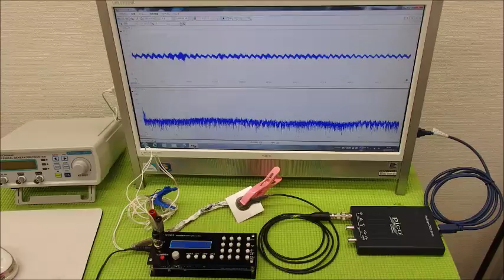超音波技術（多変量自己回帰モデルによるフィードバック解析） ultrasonic-labo 超音波システム研究所